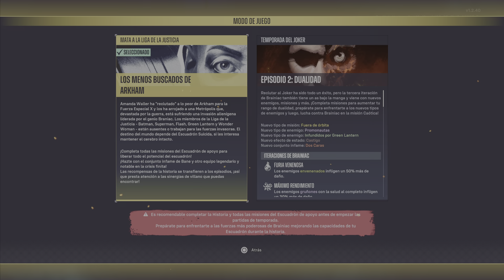✅suicide SQUAD THE KILL JUSTICE LEAGUE siendo liberados de arkam✅